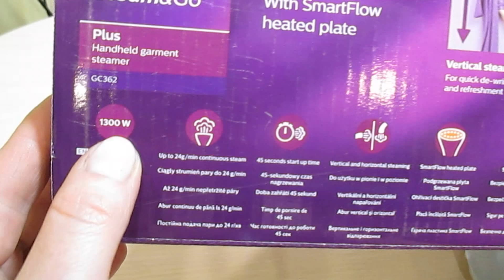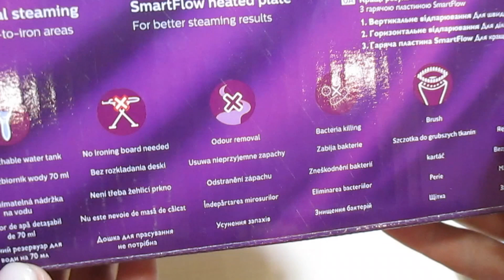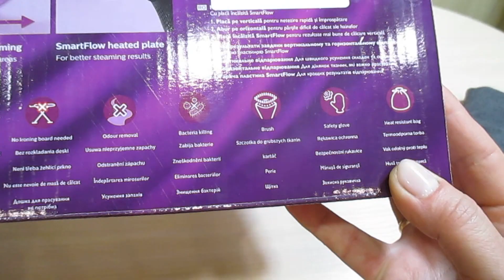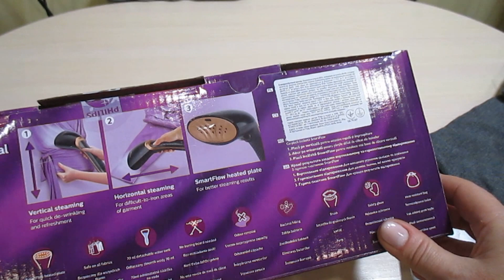ОТПАРИВАТЕЛЬ Philips Steam&Go. ОБЗОР.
Обзор отпаривателя  Philips Steam&Go
МК Ажурный узор крючком звездочки.